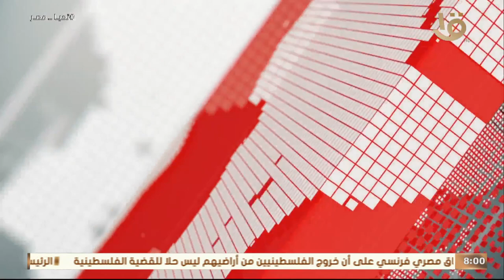رسائل الرئيس السيسي أثناء تفقد إجراءات تفتيش حرب الفرقة الرابعة المدرعة .. وحلقة 26-10-2023